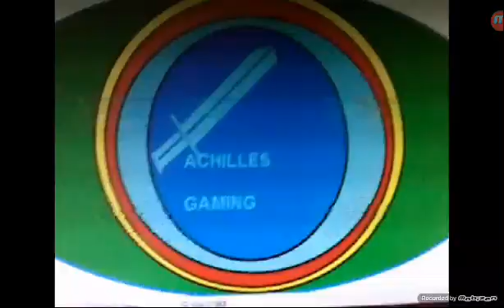Minecraft Spleef|I won the first time :)